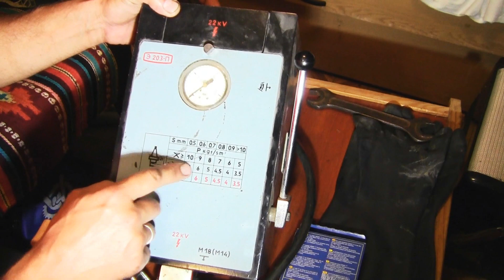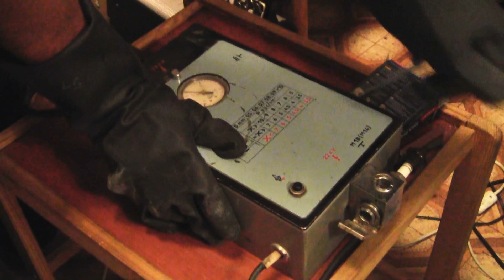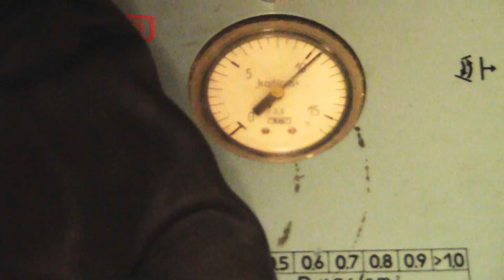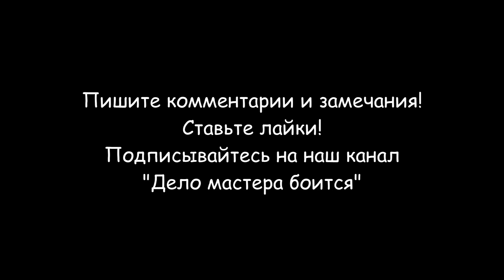Проверка свечей зажигания под давлением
Проверка свечей зажигания под давлением позволяет гарантированно выявить неисправные свечи зажигания. Свечи зажигания недаром называют важнейшим элементом зажигания в автомобилях с бензиновым или газовым двигателем. От эффективности их работы зависит топливная экономичность агрегата, его мощные показатели и стабильность работы. Прибор для проверки свечей зажигания (Э-203 П) позволяет проверить их работоспособность под давлением.  Комплект модели Э-203 предназначен для технического обслуживания и диагностирования искровых свечей зажигания двигателей внутреннего сгорания с резьбой на корпусе М14 х 1,25 и М18 х 1,5 и длиной резьбовой части от 12 до 19 мм.
 С помощью комплекта могут быть выявлены следующие дефекты свечей:
- перебои в искрообразовании между электродами;
- трещины, внутренние пробои или поверхностные перекрытия
изолятора;
- потеря герметичности
Принцип действия прибора для проверки свечей Э203-П основан на визуальном наблюдении искрообразования между электродами свечей через смотровые стекла воздушной камеры при заданном давлении воздуха, окружающего электроды. Испытательное напряжения подается на свечу от источника высокого напряжения, имитирующего систему зажигания автомобиля, с накоплением энергии в зарядной ёмкости и передачей её с помощью тиристорного коммутатора в катушку зажигания.
Разделы видео (главы):
0:00 Вступление
0:16 Прибор для проверки свечей зажигания (Э-203 П)
0:39 Набор свечей зажигания
1:07 Неисправная свеча зажигания
2:25 Исправная свеча зажигания
3:02 Заключение